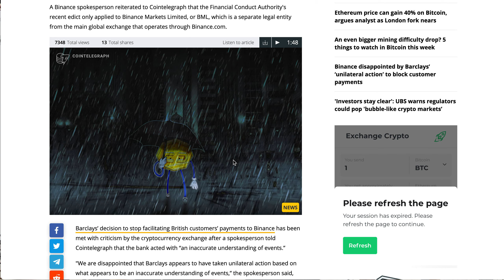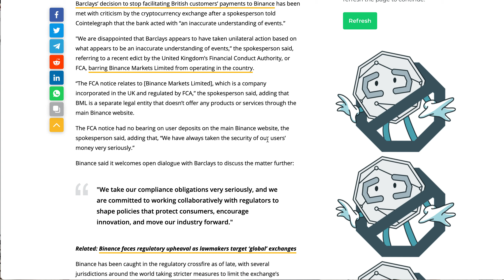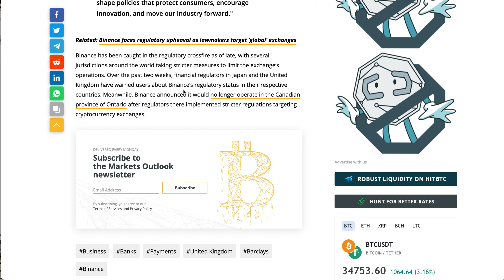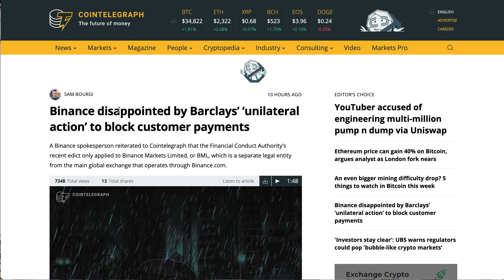Binance disappointed by Barclays blocking customer payments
Welcome to another Good Morning DeFi special where we will explore Binance disappointed by Barclays blocking customer payments.🔥Get Private Weekly Reviews NOW👉🏻